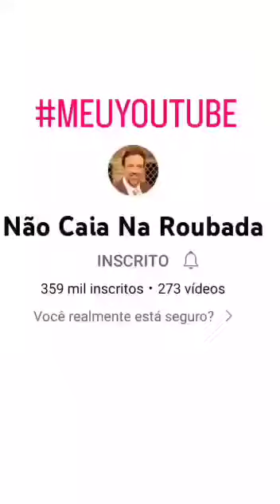Saiba como se proteger, em caso de roubo do seu Celular.